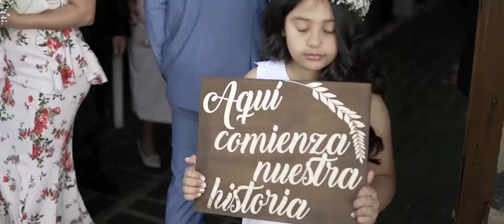TRAILER BODA VANE & PIPE